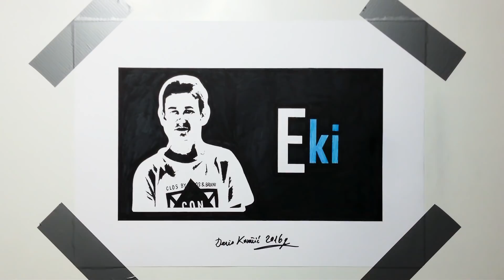Eki Youtuber Fan Art Speed Drawing | 2016 Crtež Eldar Idrizović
Paper size : 50*35 cm
Technic : Markers and Color pencil
Real time : about 30 minutes

كيف ترسم
رسم تعليمي
Как нарисовать
рисунок учебника
Як малювати
малюнок підручника
Ինչպես նկարել
Necə cəlb etmək
Nola marraztu
কিভাবে আকে
як намаляваць
Kako nacrtati
Как да рисувам
Com dibuixar
Қалай аударғым
Sa unsa nga paagi aron sa pagkalos
Kodi kudzatunga
如何绘制
如何繪製
අඳින්න කියලා
Kako crtati
Hvordan tegner man
Ako kresliť
Kako pripraviti
Kiel desegni
Kuidas joonistada
Hoe te tekenjen
Como deseñar
როგორ დავხატო
איך לצייר
Hogyan rajzolj
Otú isere
Cara menggambar
Talking
ಹೇಗೆ ಸೆಳೆಯಲು
របៀប​នៃ​ការ​គូរ
ວິທີການວາດ
Quam ad hauriendam aquam
Kā izdarīt
Kaip piešti
Wéi gekropt
Како да се подготви
എങ്ങനെ വരയ്ക്കാൻ
Kif tiġbed
Me pēhea te ki te utu
कसा काढावा
Хэрхэн зурах
कसरी आकर्षित गर्न
Hvordan tegne
څنګه رسم
چطوری طراحی کنیم
Jak rysować
ਕਿਸ ਖਿੱਚਣ ਲਈ
Кантип тартат
Како цртати
How to atamela
How kuzochera
Kumaha ngagambar
Paano Gumuhit
எப்படி வரைவது
Jak kreslit
ఎలా గీయాలి
Nasıl çizilir
متوجہ کرنے کے لئے کس طرح
Qanday chizish
Làm thế nào để vẽ
Indlela ukuzoba
ווי צו ציען
Indlela ukudweba